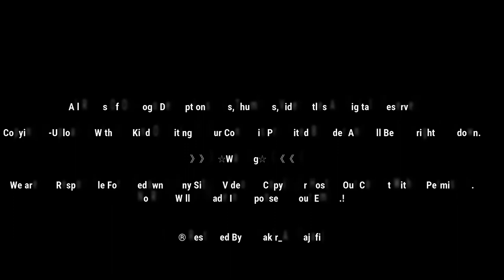Wo Jaga Jahan Imam Hussain as K Sar Mubark Ko Rakha Gaya | Masjid E Hannanah | Kuffa Iraq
Wo Jaga Jahan Imam Hussain as K Sar Mubarak Ko Rakha Gaya | Masjid E Hannanah | Kuffa Iraq.

The Al-Hannanah Mosque is a Shi'ite mosque in Iraq. This mosque is also called Masjid ar-Ra's, because according to a narration attributed to Ja'far al-Sadiq, the head of his ancestor Husayn was kept in its middle, when being brought to his ‘aduww Ubayd Allah ibn Ziyad ...

Masjid-e-Hannana situated in Najaf (Iraq) has his own history. After Karbala family of Imam Hussain arrested and bring this place.

》》》》》》☆Warning☆《《《《《《